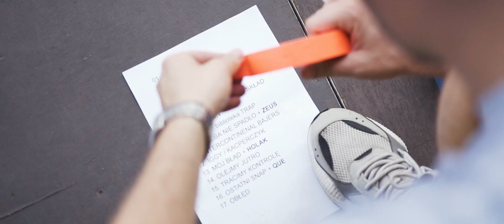Bedoes, Jan - rapowanie i Solar na H&M Loves Music | SBM Vlog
Zdjęcia: Dominik Gątkiewicz, Damian Gątkiewicz
Montaż: Damian Gątkiewicz